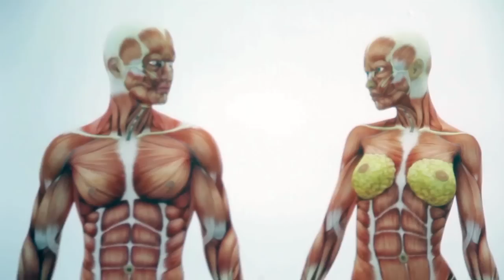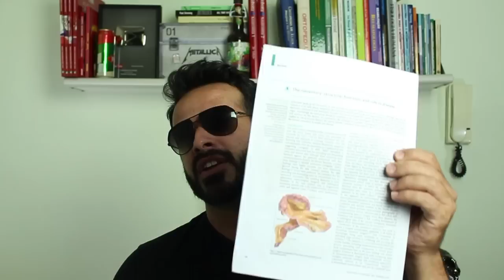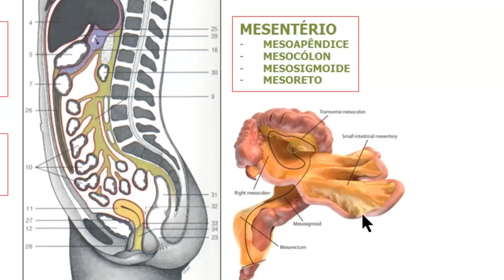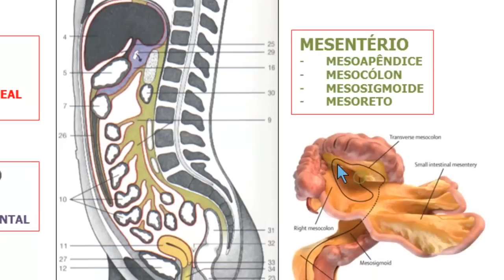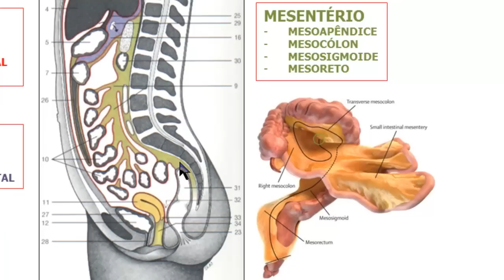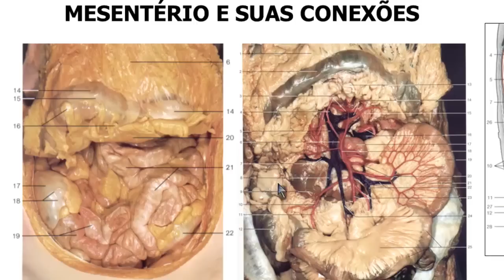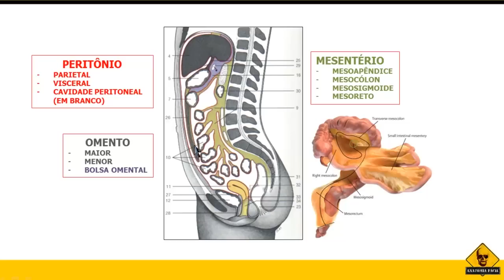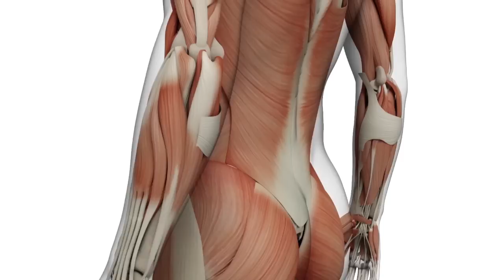AnatomyNews 8 - Foi descoberto o "novo órgão" do corpo humano: o Mesentério???? | Anatomia Humana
Foi publicado na Revista The Lancet Gastroenterology & Hepatology (Vol 1, pag. 238-47, nov. 2016) o artigo intitulado "O mesentério: estrutura, função e o seu papel nas doenças", onde os autores e pesquisadores J. Calvin Coffey e D Peter O'Leary, ambos da Universidade de Limerick na Irlanda, fazem uma revisão bibliográfica interessante sobre a anatomia, embriologia, histologia, fisiologia e patologia do Mesentério, sugerindo estudos mais aprofundados para promovê-lo à categoria de "novo órgão" do corpo humano de acordo com suas bases patológicas. Deixando claro que nada foi descoberto agora como sugerem os noticiários de TV.

Título do artigo: The mesentery: structure, function, and role in disease / O mesentério: estrutura, função e o seu papel nas doenças (The Lancet Gastroenterology & Hepatology, Vol 1, pag. 238-47, nov. 2016)

Baixe o artigo em PDF na íntegra e tire suas próprias conclusões sobre o assunto

Reportagem da Band sobre a descoberta de um "novo órgão" do corpo humano

Rogério Gozzi